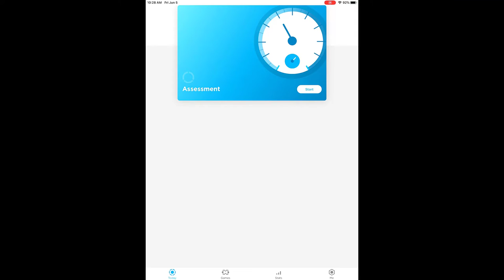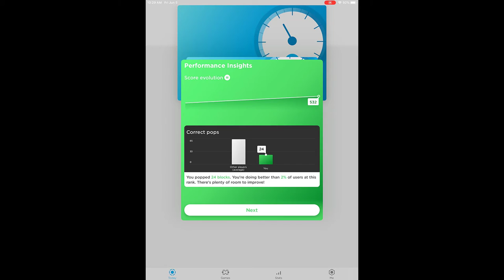Brain Games | Wired Wednesdays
Keep you mind sharp with these Ashley-recommended Brain Games. I Love Hue, Clockwork Brain, Peak and Word Mind.